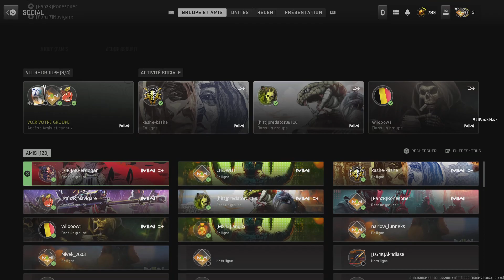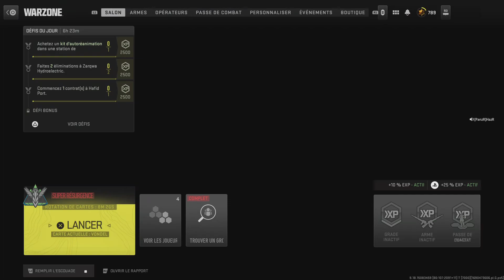Call of Duty: Modern Warfare II_20230728004108